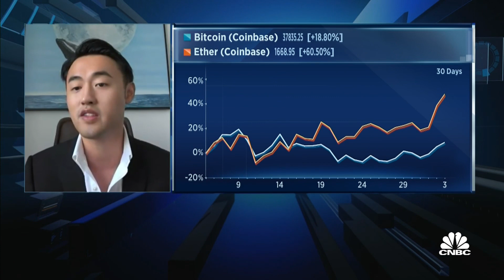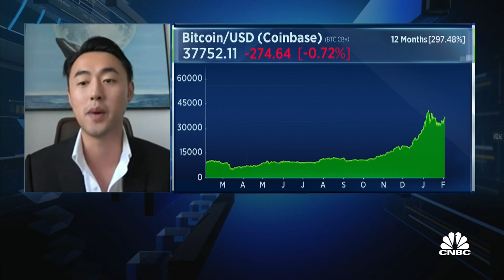Bitcoin's 'worst case scenario' is being a better form of gold, crypto investor says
Michael Wu of Amber Group says price volatility and corrections in bitcoin are expected though the cryptocurrency has "passed the stage" of being called a bubble.